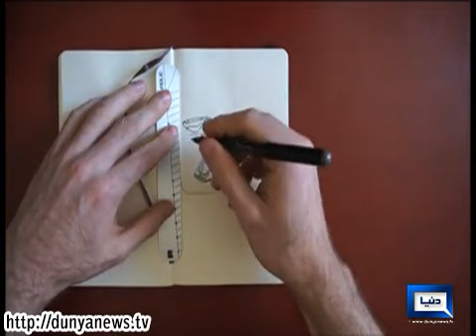Dunya News-Scale is essential part of geometry